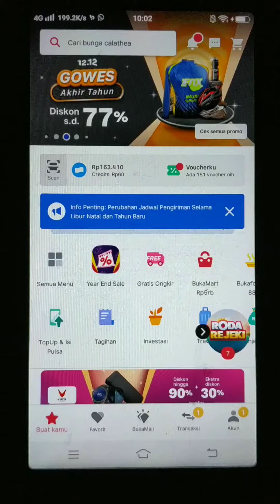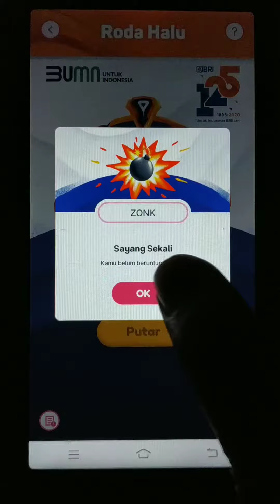Mencoba Bermain Roda Rejeki Di Bukalapak - 7 Kali Putar Ternyata Hadiahnya Lumayan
Pasar Barang Lawas Cikapundung terletak di lantai 3 Gedung Cikapundung Electronic Center, Bandung. Buka setiap hari sampai kiamat. Jam buka mulai pukul 12 siang hingga pukul 8 malam.